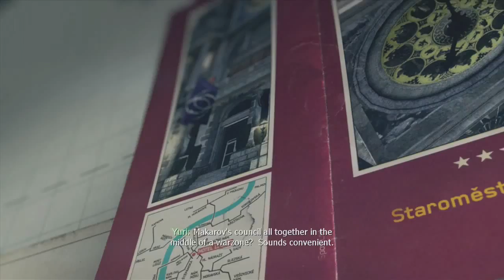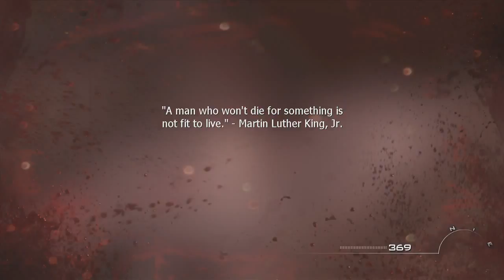Modern Warfare 3 Critical Let's Play: Part 26 (Iron Lady, Eye of the Storm)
In this episode we return to Frost trying to get the Vice President out of Paris. We get the gunship style gameplay of "Death From Above" interspersed with moments where we control Frost down on the ground. It's a fluid mission, and a nice break from the rhythm of nearly every mission in the game. I also particularly enjoy the overly bombastic ending at the base of the Eiffel Tower; though, others find it a bit hamfisted. Not a lot to say generally about this mission, but it is a decent one.

Following this we have our first mission in Prague, which I think is meant to show us more "deeper" behind the front lines of this war. I had some surreal inertia playing this mission since I have been to Prague since I last played the game!